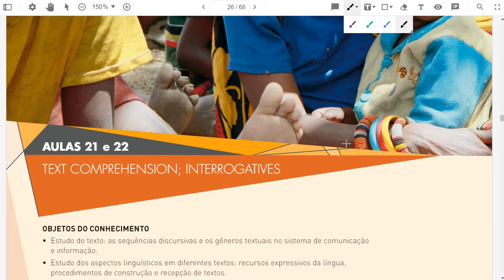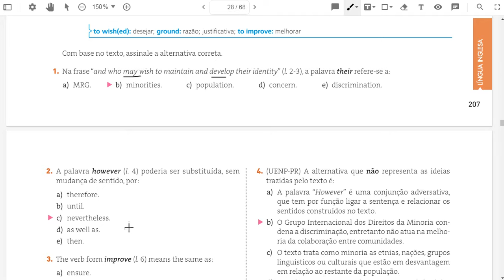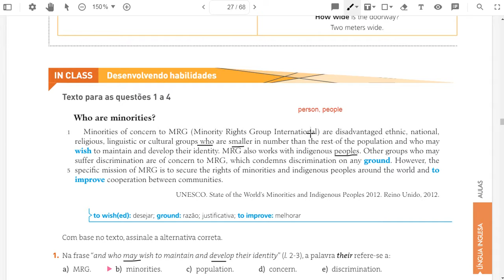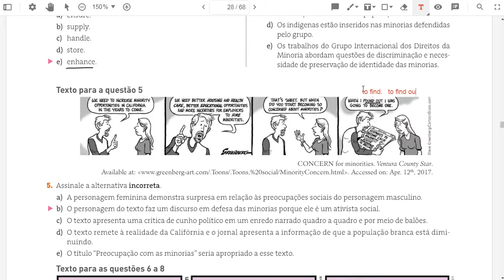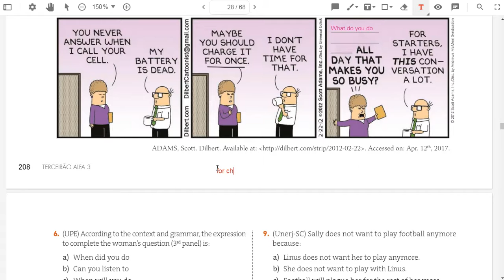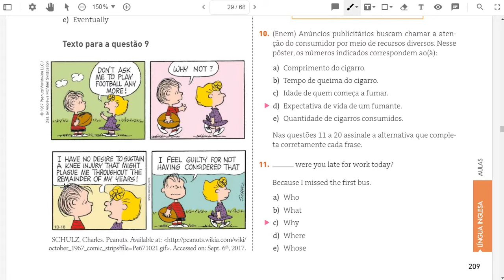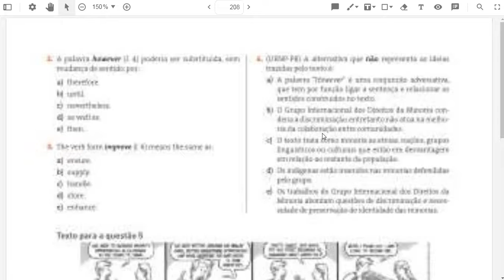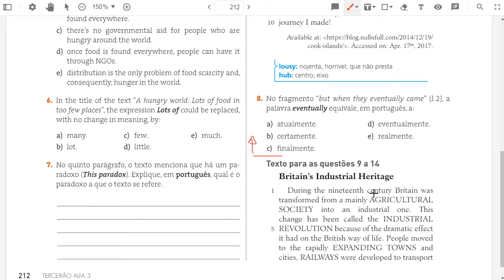Aula 3o ano EM. May 25.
Aulas 21 e 22.